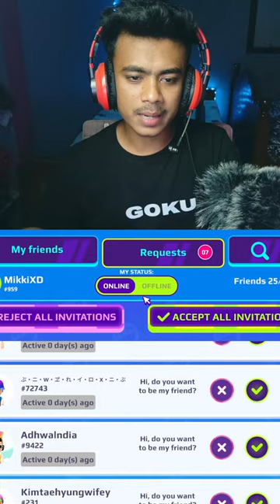LET'S PLAY NEW HELLO KITTY UPDATE IN PK XD - MICKEYXD IS LIVE YAY!!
°Hello Guys Thanks for supporting me and watching my Live°

•MickeyXD Gaming °

°Tags°

 pk xd
pkxd
pk xd universe
pk xd community
pk xd kingpro24
pk xd 2023
kingpro24
pkxd universe
pkxd.admin.000
brookhaven
play together
playtogether
roblox
pkxd admin 000
bloxburg
pkxd.admin
adopt me
adoptme
meepcity
livetopia
club roblox
club penguin
animal jam
glitch
armor
flicker
zepeto
nimda
birthday
aniversario
pkxd birthday
pkxd 4 year
pkxd 4 anos
pkxd aniversario
funny moments
brunots
brunots mega
brunots mega quiz
mega quiz pk xd
pk xd mega quiz
brunots pk xd
bruno ts
bruno ts mega
bruno ts pk xd
bruno mega quiz
mega quiz
bruno ts mega quiz
brunost pk xd
bruno st mega quiz
pk xd brunots
pkxd admin
admin
pk xd aniversario 4
bug
pk xd spoiler
jogo
game
pk xd new armor
pk xd new update
pk xd 4th anniversary 2023
pk xd anniversary new drk portel
pk xd 4th anniversary update 2023
zaila armor update
pk xd anniversary update 2023
pk xd armor
how to get new armor
pk xd armor 2023
free zaila armor in pk xd
how to get free armor
new update spoiler of pk xd
zaila tamor pk xd
how to get zaila armor in pk xd
zaila armor free in pk xd
pk xd zaila armor new update
pk xd all secret box in new update
pk xd anniversary update secret box
all secret box location in new update pk xd
pk xd anniversary update all secret box location
pk xd all secret box location new update
pk xd all secret box location
pk xd game
new spoiler
how to get new power broom in pk xd
new broom free pk xd
pk xd anniversary all review
pk xd 4th anniversary review
pk xd new update 2023
pk xd new broom
new super power broom free in pk xd
pk xd new admin armor pack
pk xd new packs
pk xd new power broom in pk xd
pk xd new power admin pack
how to bug pk xd free
pk xd free gems bug
pk xd new bugs
how to bug in pk xd
pk xd free pet bug
pk xd bruno mega
pk xd presentes
pk xd presente
pk xd aniversário 4 bug
pk xd bug de gemas
pk xd gemas bug
pk xd gemas
anniversary spoiler in pk xd 2023
pk xd bug
pk xd kingpro24 2023
new update
pk xd code
bruno mega pk xd
4th anniversary update in pk xd
pk xd pacotes por moedas
pk xd moedas
pk xd 4th anniversary spoiler
pk xd new update spoiler
pk xd spoiler 2023 anniversary
pk xd anniversary 2023 update
pk xd 4th anniversary all secrets
pk xd anniversary update
anniversary update in pk xd 2023
pk xd universe 2023
anniversary pk xd
shorts
youtubeshorts
shortvideo
simpleshort
ytshorts
realistic
grimace shake
pet week
pet festival
kira roblox
kira pk xd
videos kira
kira vinicius
kiravinicius
canal do kira
bebê kira
kirinha
kira minecraft
kira z
kira_z
kira
pk xd falcon merge
pk xd anniversary
weirdest artists
pk xd art
art contest
upboy pk xd
upboy
jaqueli pk xd
jaqueli
armadura grátis
armadura admin grátis
código grátis
código pk xd
armadura admin
armadura pk xd
código armadura
pk xd falcon pet
pk xd falcon rideable pt
pk xd rideable pet free
pk xd shorts
pk xd pet season
pet update
how to get free emote in pk xd
how to get free dance in pk xd
pk xd new emote bug
pk xd new emote free bug
pk xd kingpro24 bug
pk xd emotes free
how to do bug in pk xd
pk xd amazing bug
pk xd free bug
pk xd amazing emote free bug 2023
emotes
pk xd gems
gems pk xd
pkxd drawing challenge
pkxd drawing admin
pkxd drawing giant robot
pkxd drawing emoji
pkxd funny videos
pkxd community
pkxd free gems code
pkxd content creator
pkxd journey
pk xd update
pkxd update
pk xd updates
pk xd 4th anniversary
pk xd 4th anniversary update
pk xd 4th anniversary update spoiler